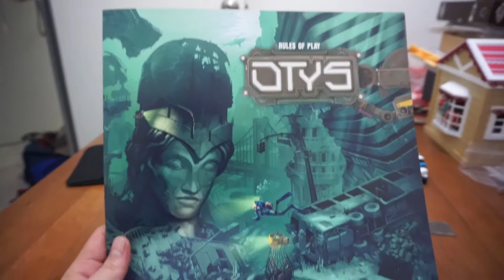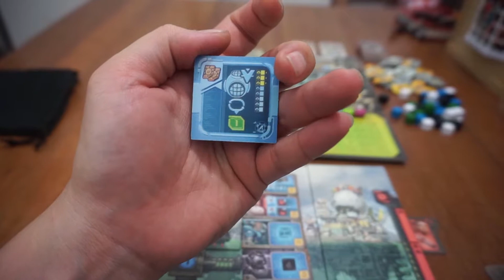Board Game Otys - Cara Bermain (Indonesian)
Here is my How-To-Play video of Otys, a new game from designer Claude Lucchini, about the competition between the people in Otys colony to find remains of the old civilization deep under the sea which already drowned almost all of the dry land on Earth. Players will send divers and try to complete available contracts with stuff they found underwater.

Designed by Claude Lucchini, published by Pearl Games and Libellud (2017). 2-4 Players (45-90 mins)
Category: Action programming and Resource management